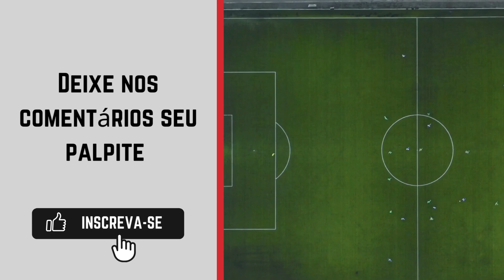St. Patrick's x Istanbul Basaksehir onde ASSISTIR AO VIVO 🔴| Liga Conferência